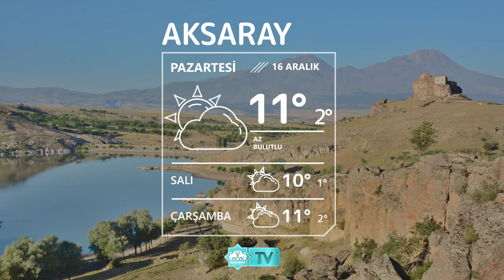🌥16 Aralık Aksaray Hava Durumu